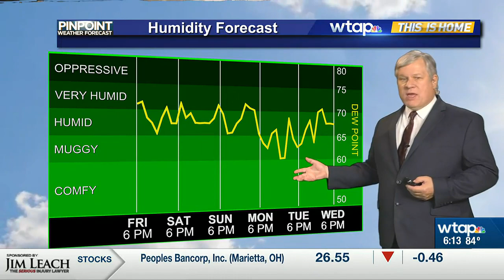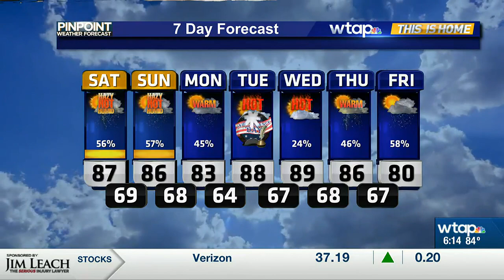WTAP News @ 6 - Weather Update -6/30/23